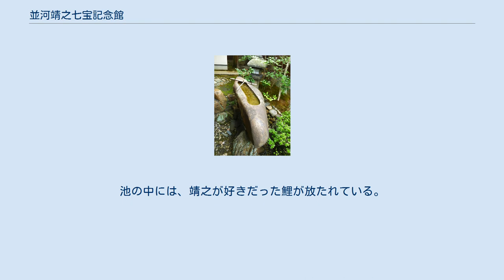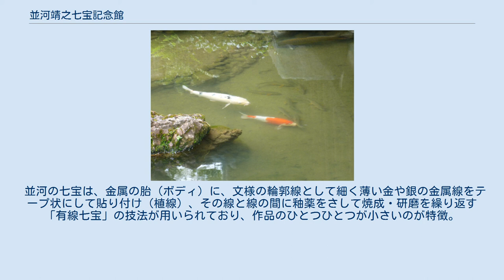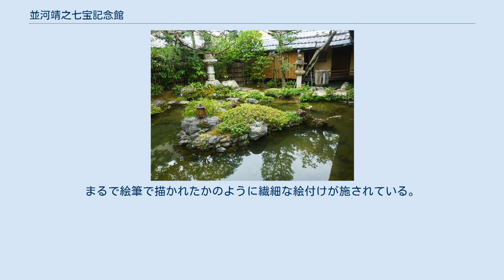並河靖之七宝記念館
並河靖之七宝記念館（なみかわやすゆきしっぽうきねんかん）は、京都府京都市東山区にある博物館。
明治期から大正期に活動した日本の七宝焼作家・並河靖之の作品を保管・研究・公開するとともに、作者ゆかりの建造物や庭園を保存し、もって工芸文化の向上に資することを目的としている。
 京都市東山区の北端近く、三条通の一筋北に位置する、並河靖之の七宝の作品と工房跡を公開している展示施設である。
 日本国外では「七宝といえば”Namikawa”」として、東京の濤川惣助とともに、その名が認められてきた七宝作家・並河靖之の邸宅兼工房として建築された建物を改装し、靖之の作品130点余りを所蔵。
 邸内には、「植治」こと七代目・小川治兵衛の作になる庭園が残されている。
 同地にはもともと靖之の家があったが、家屋の新築と作庭に取り掛かる切っ掛けは、1889年（明治22年）パリ万博で金賞受賞に代表される博覧会での受賞と、七宝事業の好調だったという。
1893年（明治26年）4月26日に上棟し、1894年（明治27年）11月15日に落成披露。
小屋束に打つ付けられた御幣より、大工・西村米吉、手伝・河合伊之助と判明する。
ここでいう「手伝」とは、建築工事に関わる何でも屋で、その良し悪しが工事の出来を左右すると言われる職方である。
 虫籠窓、駒寄せ、一文字瓦を伝えるミセとオモヤの二つの棟を玄関でつないだ京町家のオモテヤ造りで、主屋・工房・窯場が国の登録有形文化財に登録されている。
工場は当時2棟あり、現存する北東側の工場の他に、現在は記念館の外になる池を挟んだ母屋の南東側にもう一棟あった。
しかし、こちらは1995年（平成7年）に取り壊されており現存せず、北東側の工房は、開館に伴い第二展示室に改装された。
 室内の意匠には、青蓮院（京都市東山区）や修学院離宮（京都市左京区）などの写しがあり、久邇宮朝彦親王に仕えた並河靖之の趣向がうかがえる。
日本国外からの訪問客も多いことから、内法（敷居から鴨居までの高さ）を六尺（約182cm）とし、縁側には輸入品のガラスをはめたガラス障子をとりいれるなど、明るく開放的な設えをしている。
 靖之自身は、先述のパリ万博にちなんで「巴里庭」と呼んでいたという庭園。
手がけた七代目・小川治兵衛（通称・植治）は、靖之とは隣同士で親しく、その関係で施工を行った。
30代半ばの植治にとって、維新後の動乱のあおりで庭造りの仕事が振るわないなか受けた並河邸の作庭は、転機となる重要な仕事だった。
植治の作庭園の特徴は、1890年（明治23年）に完成する琵琶湖疎水から得られた豊富な水を用いた躍動的なデザインだが、その萌芽をこの庭園に見ることが出来る。
 並河邸の庭園は、七宝の研磨用に疏水から水を引き、その余水が池に注いでいる。
この池を中心とする庭園は、地主の靖之の意向を汲み、景石や燈籠、手水鉢など石をふんだんに用いた作りになっている。
池の中には、靖之が好きだった鯉が放たれている。
作庭当初からある木は少ないが、庭園の要に位置するアカマツは当時からあり、庭園内側中央にアカマツを配するのは植治のやり方である。
第二展示室軒下の犬走りには、約50個の古瓦がはめ込まれており、これとは別に庭内には13個の古瓦が使われている。
 京都市指定名勝に指定。
 繊細で優美な七宝は手間がかかる上、明治期の工芸品は主に外貨を稼ぐために海外へと流れたため、国内に残る作品の数は多くはない。
本館では、143点を所蔵している。
 並河の七宝は、金属の胎（ボディ）に、文様の輪郭線として細く薄い金や銀の金属線をテープ状にして貼り付け（植線）、その線と線の間に釉薬をさして焼成・研磨を繰り返す「有線七宝」の技法が用いられており、作品のひとつひとつが小さいのが特徴。
描かれた意匠も、花鳥風月から名所図まで実に様々。
まるで絵筆で描かれたかのように繊細な絵付けが施されている。
 当記念館のある岡崎地域は、岡崎公園、平安神宮、京都市美術館、京都国立近代美術館、京都府立図書館、京都会館など文化芸術の拠点である。